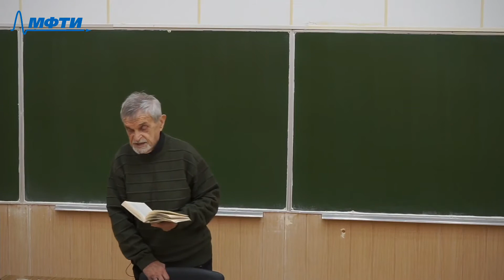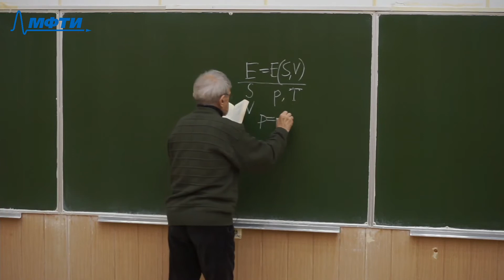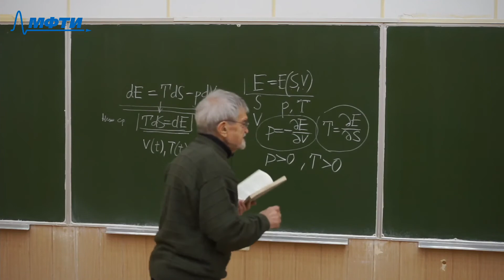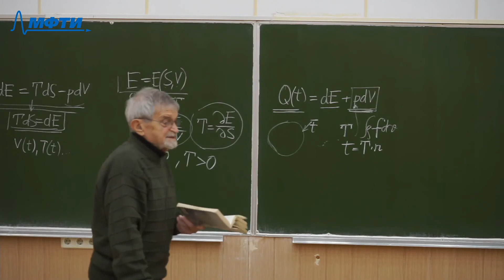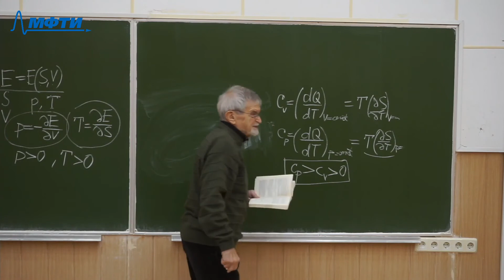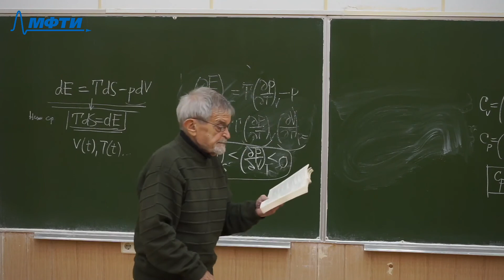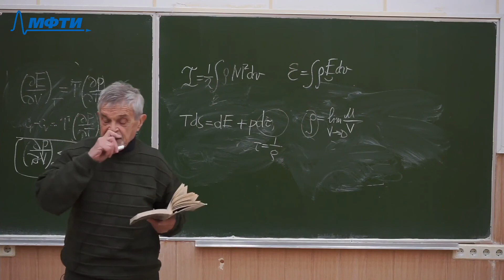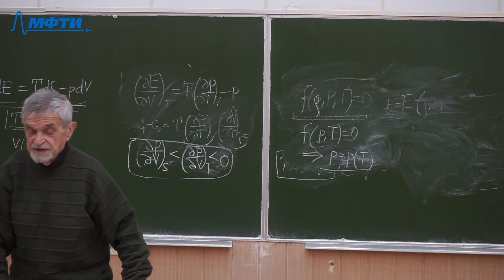Механика вязкой жидкости, Шифрин Э.Г., Лекция 09, 31.10.2020